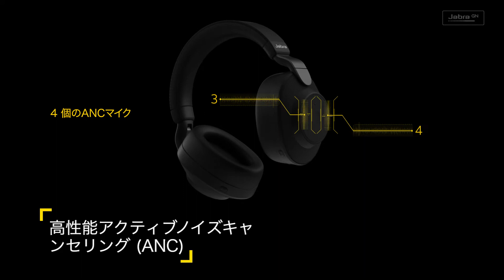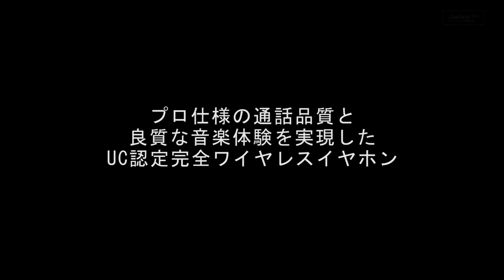Jabra 新商品の紹介ビデオ（日本語）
マルチネット の ”How Toシリーズ”
 DX(デジタル変革）リモートワーク快適にするアイデアで紹介されたJabraの高音質、ノイズキャンセルヘッドセットの動画